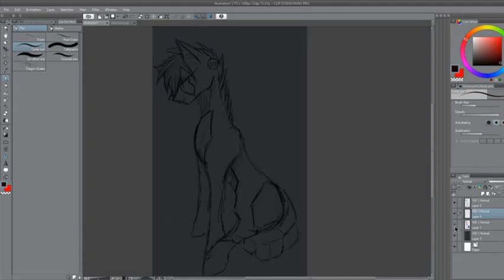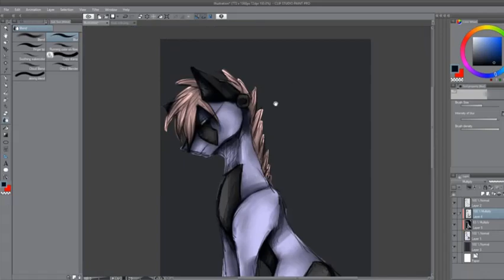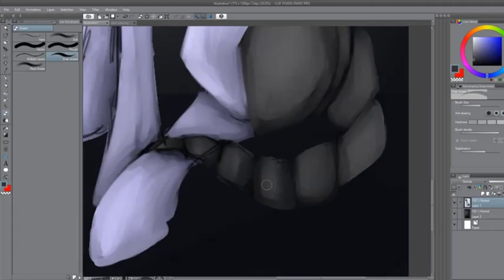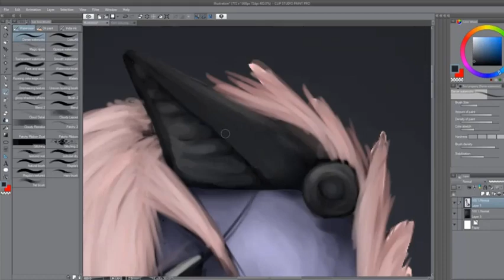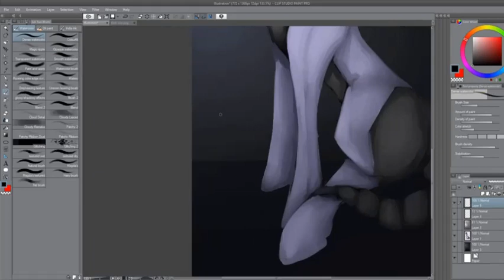OC Speedpaint - Sye Sharbreik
Hey guys, 'you doing okay?
The music in this video is not mine at all.